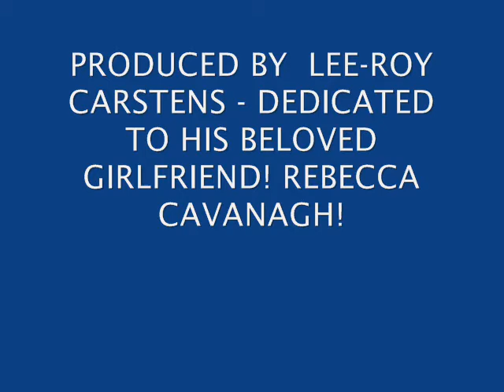I love You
To my beloved ex -girlfriend, i love you, produced by LBreezy aka Malibu Coco